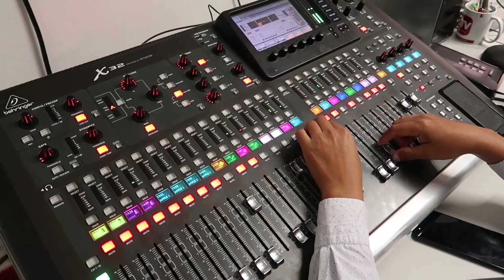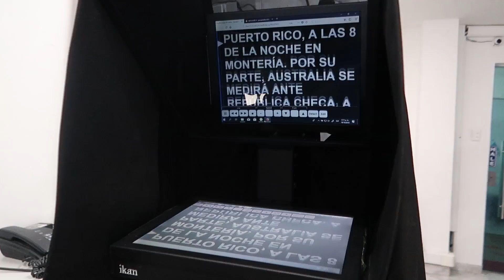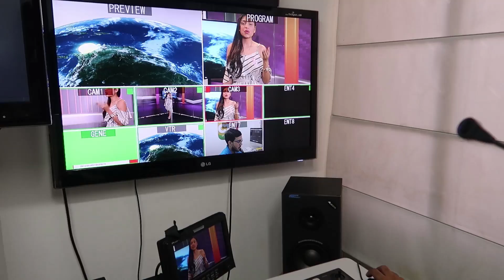Un DÍA en un CANAL DE TELEVISIÓN COLOMBIANA 📺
Mi primera entrevista en un canal de televisión en Barranquilla, creanme tenía los nervios de la vida, pero bacanisimo conocer como es toda la magia de las cámaras y la televisión. Pilla el vídeo.

CTV Barranquilla
Caracol noticias
Noticias rcn
Telecaribe